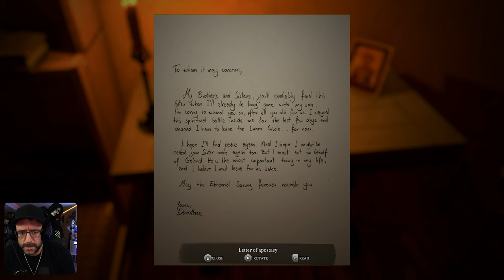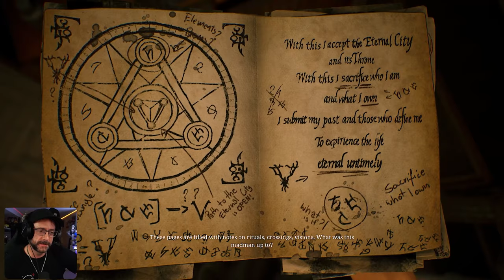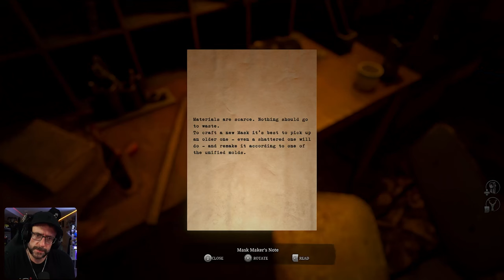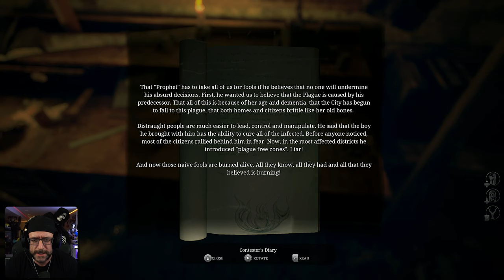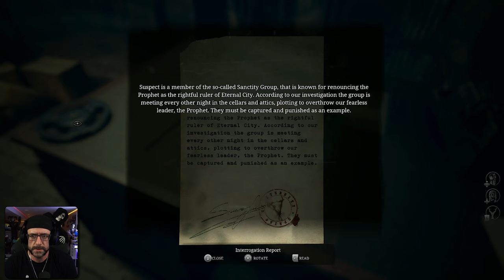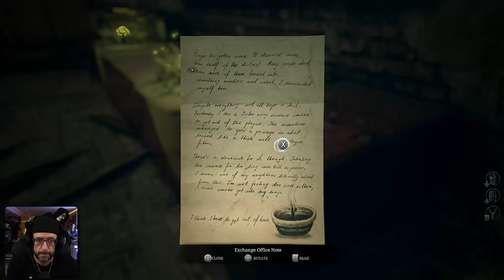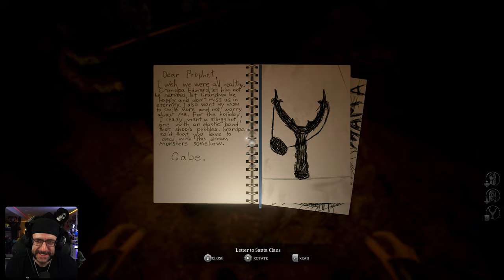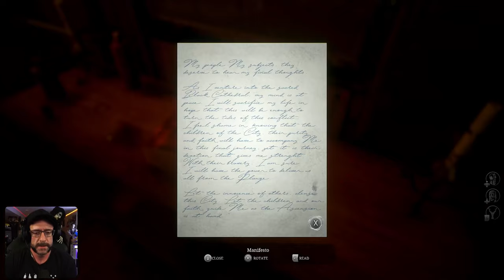UNHOLY | Gameplay Walkthrough FULL GAME 4K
UNHOLY | Gameplay Walkthrough FULL GAME 4K includes the full Unholy gameplay on PC. This gameplay for Unholy was recorded on PC.

Catch all the LIVE STREAMS nights starting at 10-10:30pm EST

Open the doors between your everyday reality and a dark unholy world to unveil the mystery of the disappearance of your child. Explore both worlds to find clues, solve puzzles, decide whether you infiltrate or fight brutal enemies and stand up to an aberrant establishment.

Initial release date: July 20, 2023
Engine: Unity
Developer: Duality
Platforms: PlayStation 5, Microsoft Windows, Xbox Series X and Series S
Genres: Action game, Indie game, Adventure game
Publishers: Digital Bros. S.p.A., HOOK